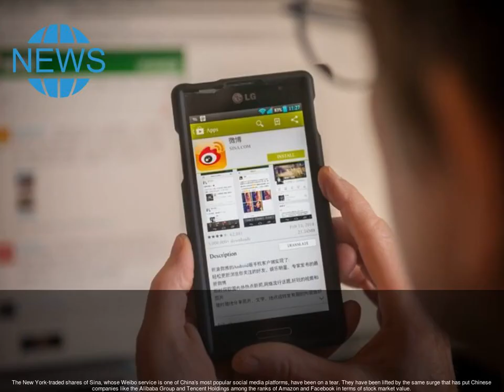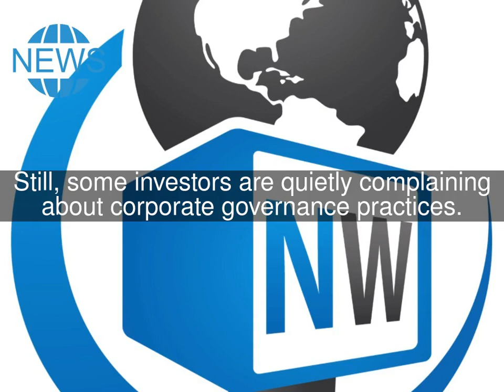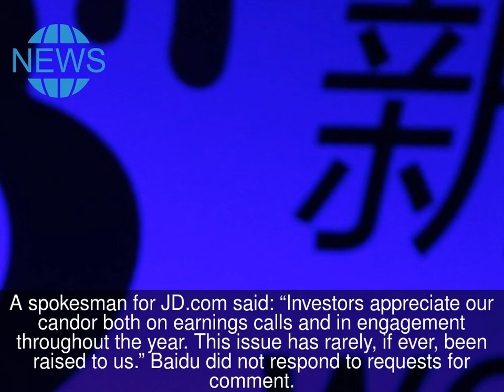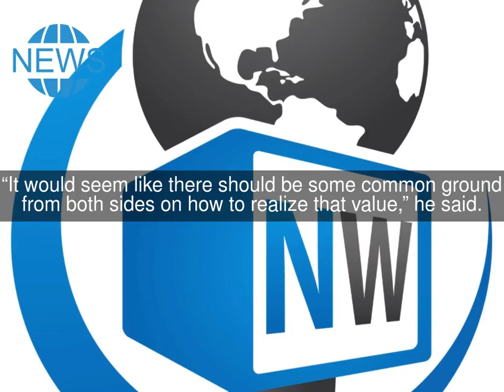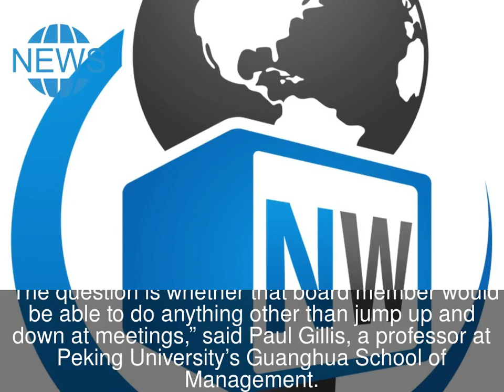U.S. Investor Pushes for Change at Chinese Tech Giant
HONG KONG — The Chinese internet boom has been good to Sina. Maybe, protests one of its American investors, it could have been better.